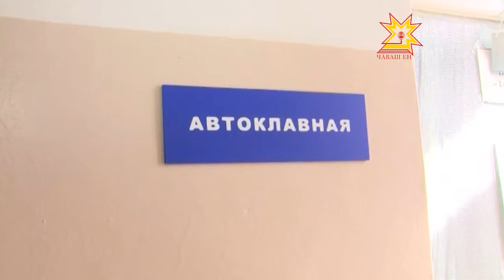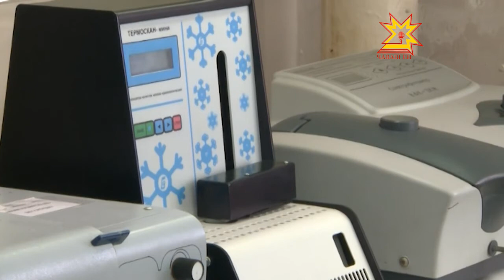Делегация Минсельхоза России посетила Госветслужбу республики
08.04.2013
В официальной делегации Минсельхоза России также были руководители Федеральной службы по ветеринарному и фитосанитарному надзору, перед совещанием они посетили подразделения Госветслужбы республики.